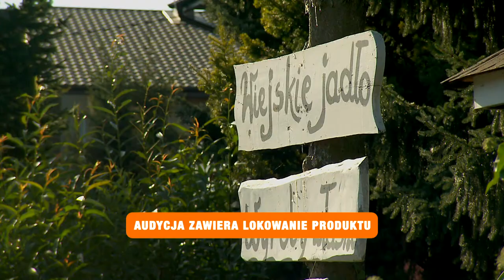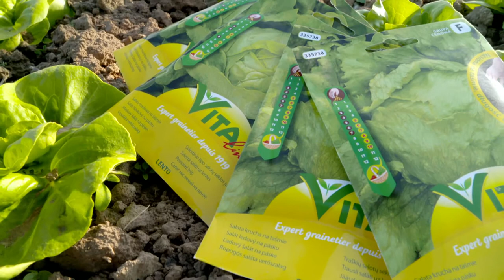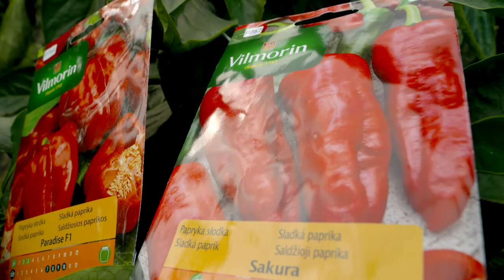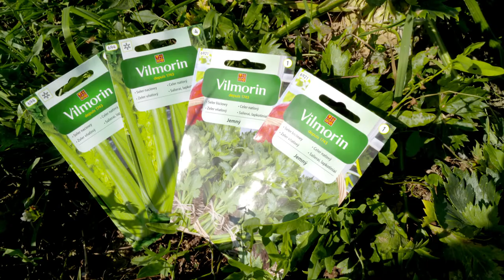Z klimatem i z pasja 20